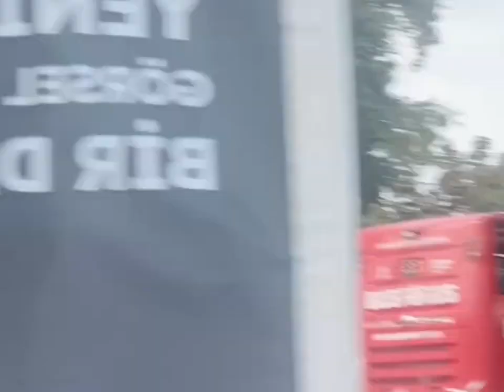তুর্কীর বসফরাস প্রণালিতে ঘুরে আসলাম,ইস্তাম্বুল, তুর্কী।